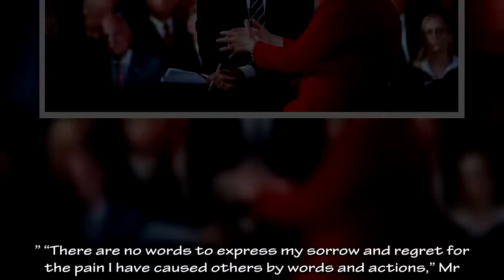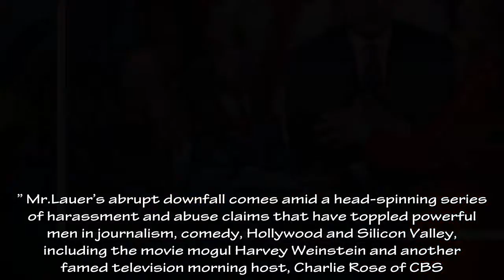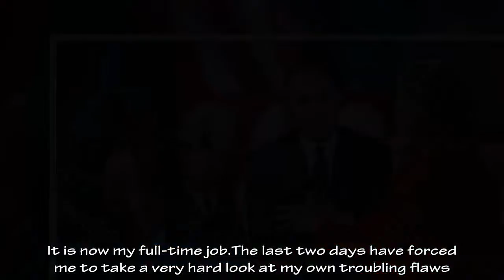Matt Lauer Offers Apology (With a Caveat)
Daily politic today. Matt Lauer Offers Apology (With a Caveat)
Matt Lauer expressed “sorrow and regret for the pain I have caused” in a statement on Thursday morning, his first public comments after NBC News fired the star “Today” show anchor amid allegations of inappropriate sexual behavior with colleagues.“Some of what is being said about me is untrue or mischaracterized, but there is enough truth in these stories to make me feel embarrassed and ashamed,” Mr.Lauer wrote in a message issued by his public relations team.“I regret that my shame is now shared by the people I cherish dearly.” “There are no words to express my sorrow and regret for the pain I have caused others by words and actions,” Mr.Lauer wrote.“To the people I have hurt, I am truly sorry.As I am writing this I realize the depth of the damage and disappointment I have left behind at home and at NBC.” Mr.Lauer’s abrupt downfall comes amid a head-spinning series of harassment and abuse claims that have toppled powerful men in journalism, comedy, Hollywood and Silicon Valley, including the movie mogul Harvey Weinstein and another famed television morning host, Charlie Rose of CBS.By Thursday, NBC had received at least three complaints related to Mr.Lauer, including from a former employee who said that the anchor sexually assaulted her in his office in 2001.Another woman, who spoke with NBC executives on Monday evening, described interactions with Mr.Lauer that began while covering the 2014 Winter Olympics in Sochi, Russia.Mr.Lauer’s statement concluded: “Repairing the damage will take a lot of time and soul-searching and I’m committed to beginning that effort.It is now my full-time job.The last two days have forced me to take a very hard look at my own troubling flaws.It’s been humbling.I am blessed to be surrounded by the people I love.I thank them for their patience and grace.
Source Photo and Content:DailyMail, REUTERS, AP, EPA, Getty Images etc.
Daily politic today channel dedicated to sharing the latest news around the world.